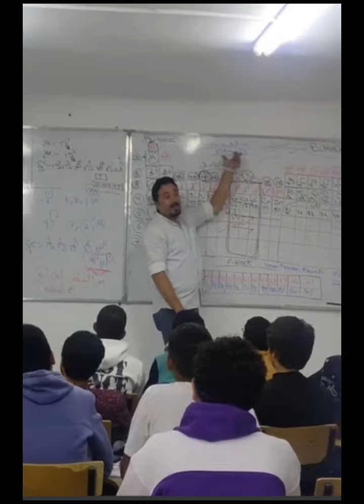الف مليون مبروك لابنائي الغاليين الجامدين جدا جدا الصف الثاني الثانوي دفعة 2024 ❤️💪🏻